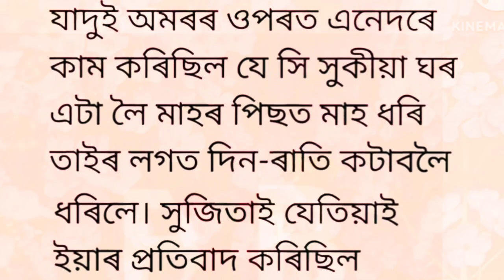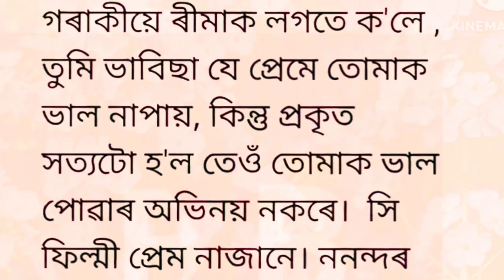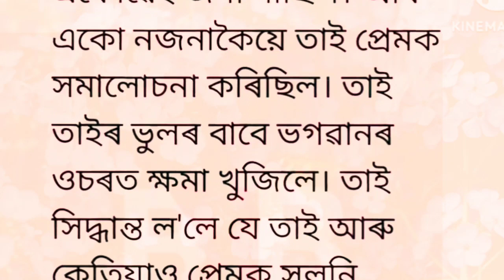মনে বিচৰা পতি I A reasonable story in Assamese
মানে বিচৰা পতি I A reasonable story in Assamese

assamese motivational song
ranju hazarika horror story
assamese love story kahani
assamese serial love story
assamese story
assamese motivational story
assamese new movie
assamese short film 2023
akhomiya hadhu
assamese film
assamese heart touching song whatsapp..
assamese horror story
assamese kahani
assamese kahani new
assamese motivational vide0
assamese new love story video 2023
assamese new short film 2023 love story
assamese serial
assamese serial golpo
assamese serial today
assamese short film 2023 love story
new assamese short film 2023
tr love story assamese serial
sad love story assamese